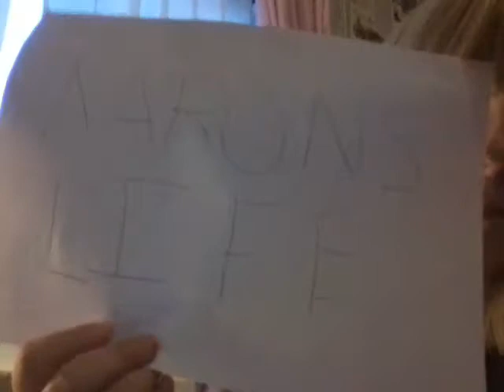My brothers new eposode